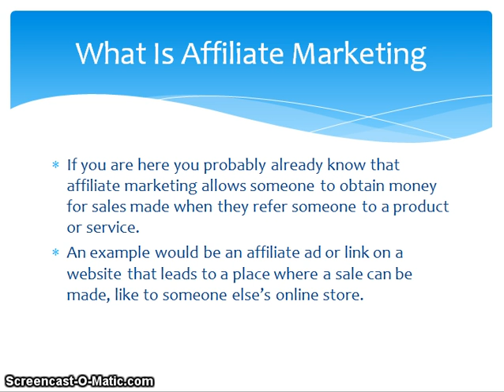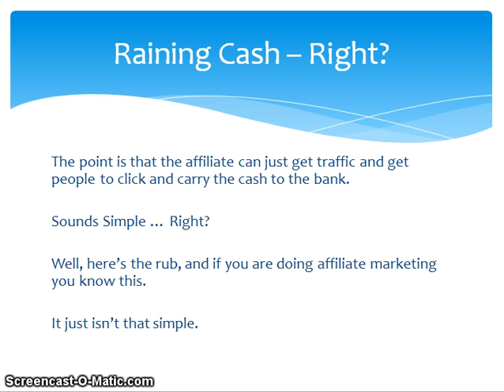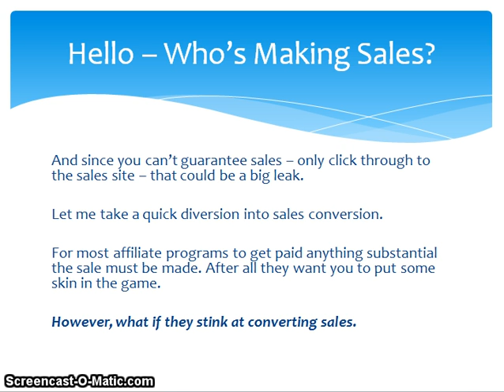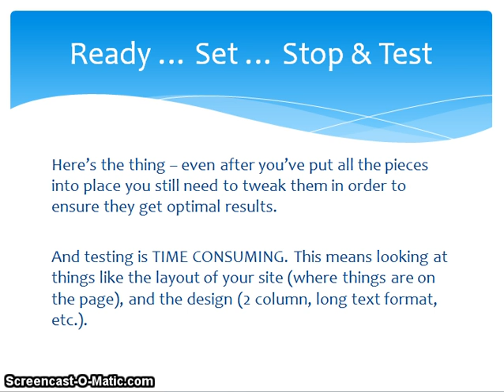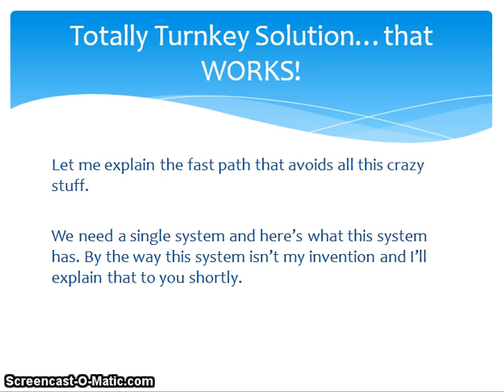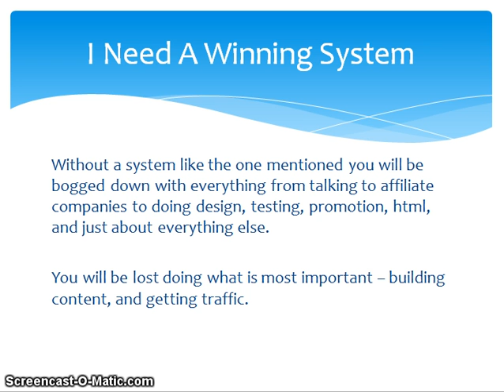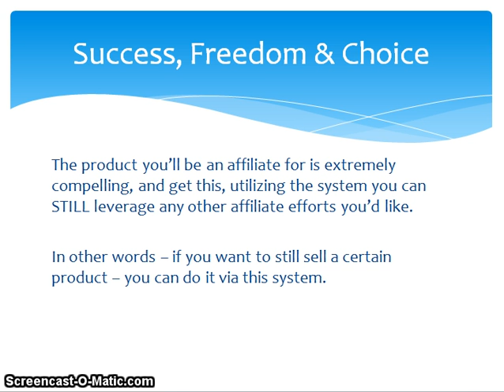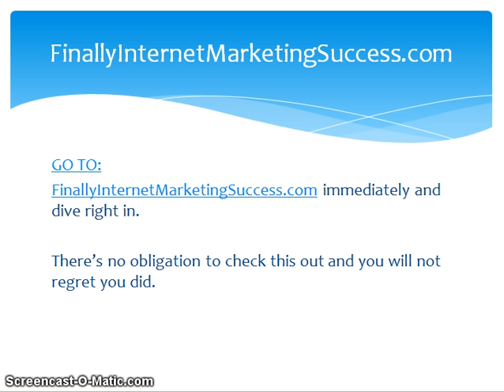Affiliate Marketing Program That Works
Discover the alternative to struggling with conventional affiliate marketing programs.